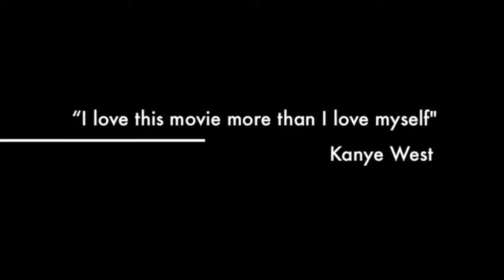Secret Life of Bees Trailer 2014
AP Lit Project